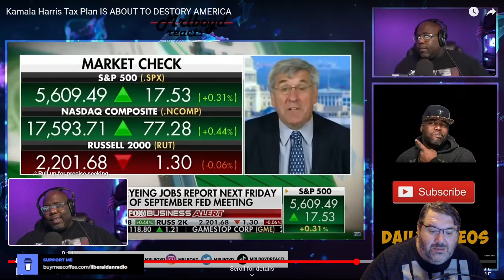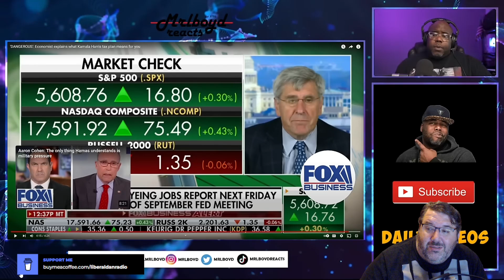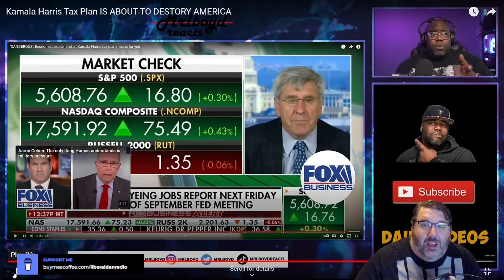Liberal Dan Radio vs @MrLboydReacts The Kamala Harris tax plan.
On the September 9, 2024 episode of Liberal Dan Radio, I did a response video to MR LBoyd Reacts on his feelings about the Harris tax plan.

Tune in every Monday and Wednesday night at 8PM Central and here on YouTube.